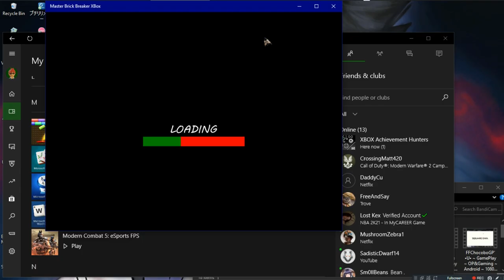Master Brick Breaker XBOX •U• ~ GamePlay ~ OP&Gaming ~ W10 App ~ 1080pᴴᴰ ~ 2022 ~ W10